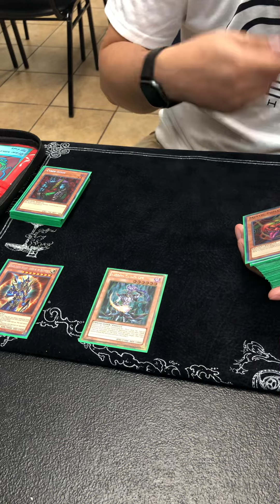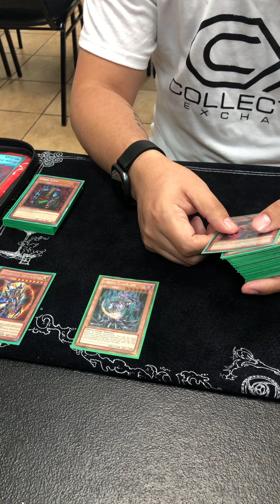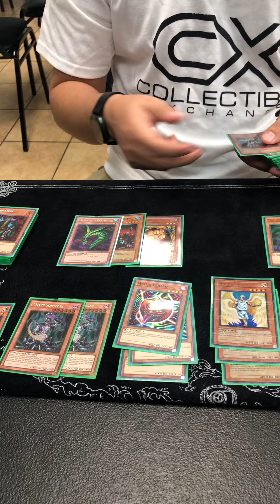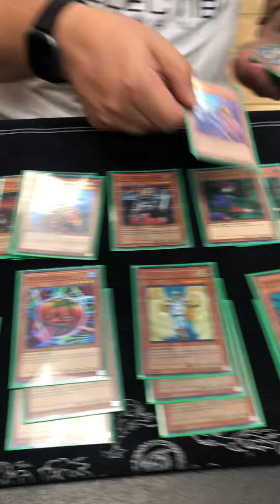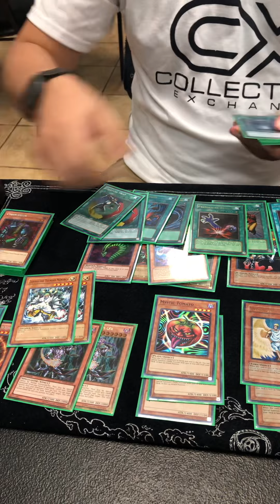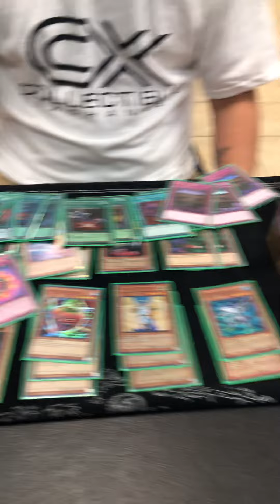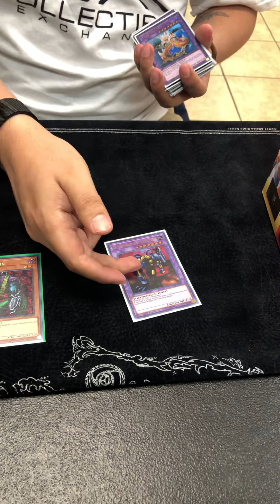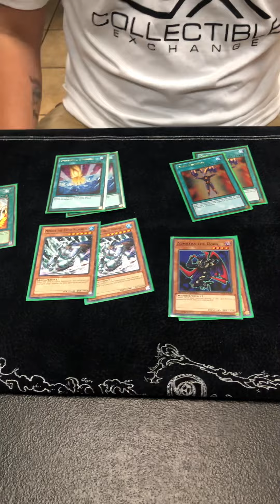1st Place GOAT FORMAT Nintendo Switch Chaos Recruiter Deck Profile!